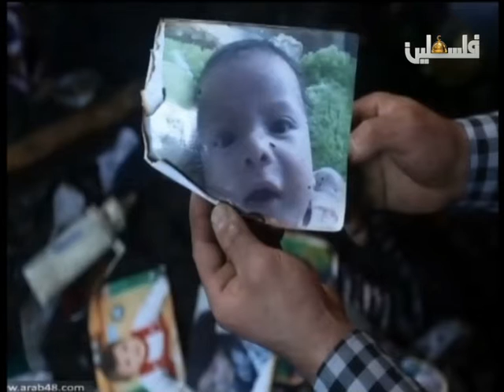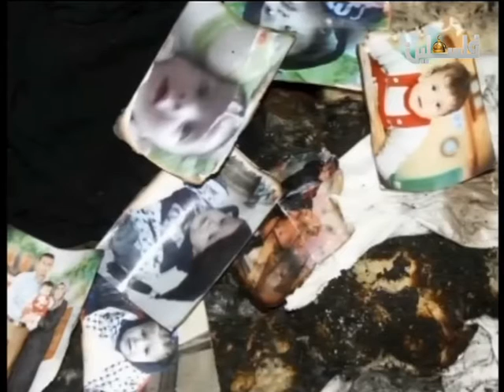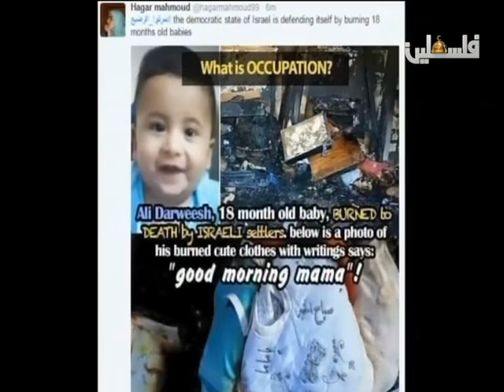بانوراما الساعةج1 - د. فايز ابو عيطة - السيد عصام يونس - 1/8/2015